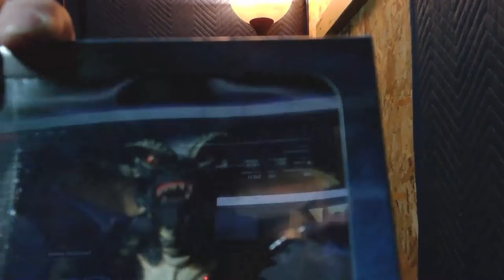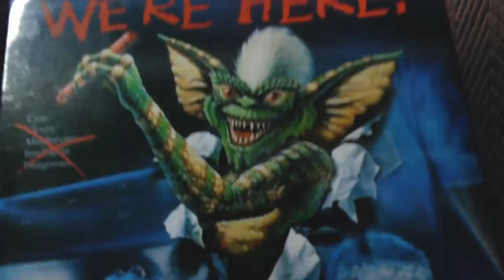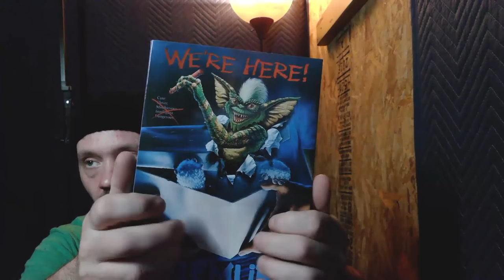Live ASMR Making of Follow My Instructions and Other Stuff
Follow the red follow the blue look at my nose etc.